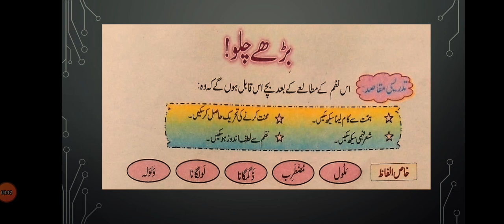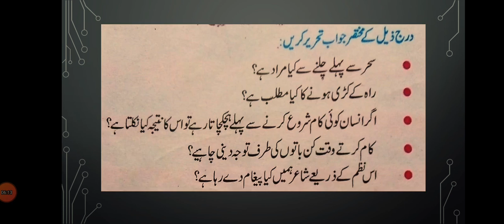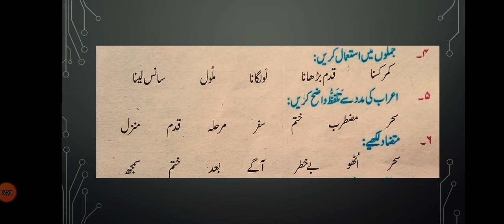Urdu Class 7 Lect # 19